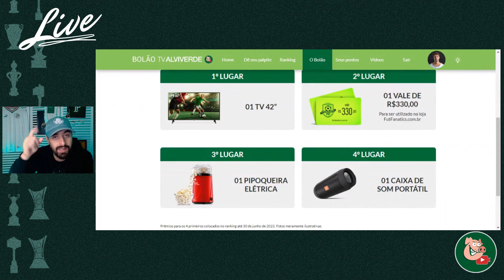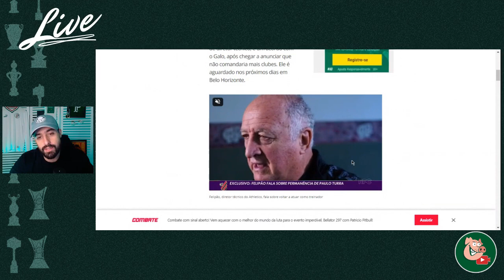VIU ESSA? FELIPÃO ACERTA COM CLUBE DA SÉRIE A